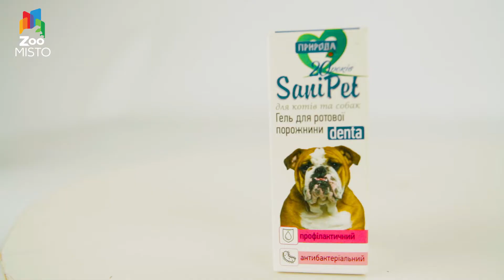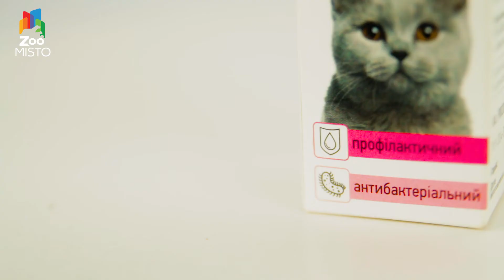Гель для полости рта Природа SaniPet | Обзор геля для полости рта Природа SaniPet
Данный товар Вы можете приобрести с доставкой по Украине на нашем сайтепо ссылке

Гель Природа SaniPet для полости рта специально разработан профессионалами для собак и для кошек. Средство очень легко использовать.

Небольшое количество геля вводят в ротовую полость в защечные карманы с обеих сторон и распределяют легкими массажными движениями. Также можно использовать средство методом протирания десен и зубов зубной щеткой или марлей, с предварительным нанесением геля. Гель можно применять путем аппликации на участках десен. Процедуру проводят ежедневно, после последнего кормления животного, то есть на ночь.

Благодаря гелю у животного исчезает неприятный запах из пасти. Кроме того, это средство предотвращает появление болезней: пародонтоза, пародонтита, гингивита, альвеолита, стоматита, периодонтита.